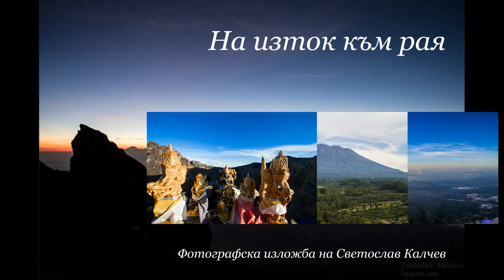На Изток към Рая. Фотографска изложба на Светослав Калчев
Третата ми фотографска изложба е посветена на перлите на Индонезия остров Бали и остров Ломбок. Обикалях по пустите плажове и гъсти джунгли. Видях ги и от високо, качвайки втория по височина в Индонезия вулкан Ринджани 3740 м и свещената планина на остров Бали Агунг 3031 м. Всички приходи от продадените фотографии ще бъдат дарени на сдружението" Деца с онкохематологични заболявания" .Откриването на изложбата е на 1 ноември 2014 година от 18:00 в галерия Антракт, бул, Мария Луиза 17, точно срещу ЦУМ, град СОФИЯ.
ЗАПОВЯДАЙТЕ!